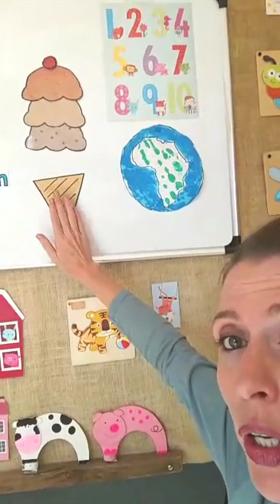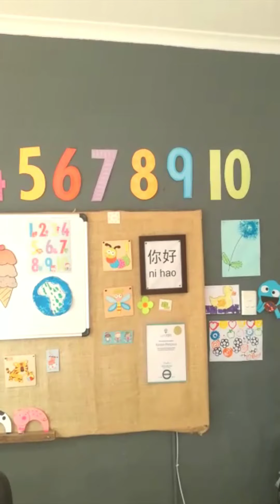May 29, 2020